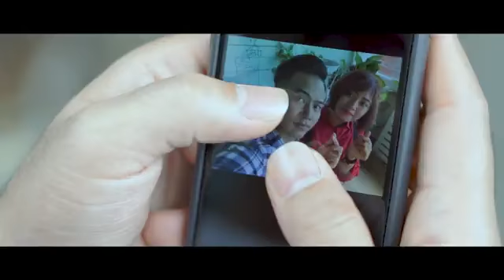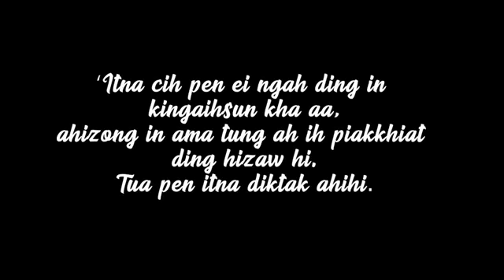Len Ciil Van Ngaih - Full Version Official.ZO Lian Bawi ZO ✍️✍️✍️..??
La phuak + Khual Tawng - Zomi ..✍️✍️✍️
La Sa + Muu Mung ZaiDeih..🎙️🎙️🎙️